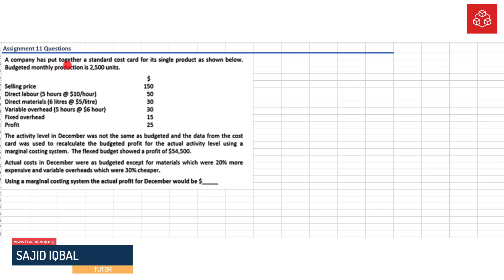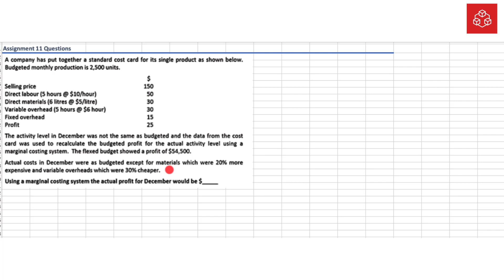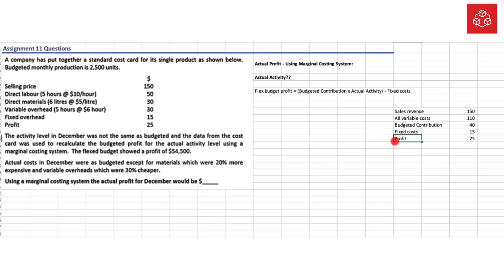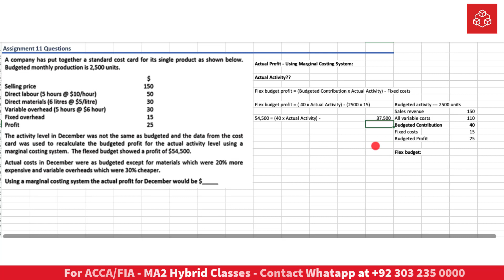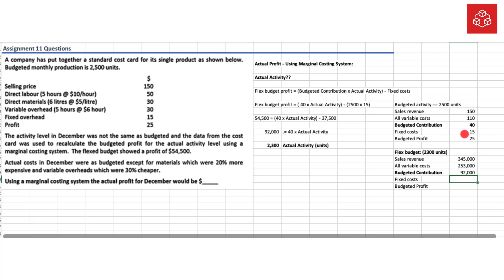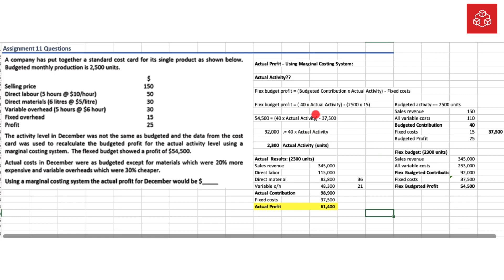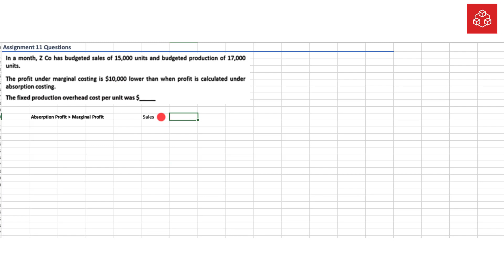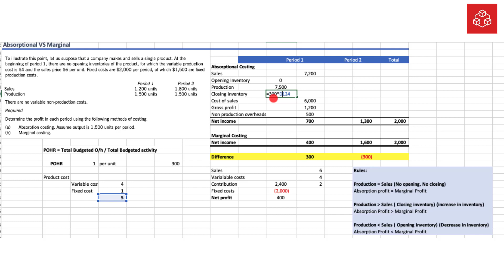ACCA MA2 | MA | Assignment # 11 [Part A] | Repeated Questions l Urdu Hindi l 1 to 1 Session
TruCademy provides true "learn at your pace" experience for professional qualification students. We will ensure PASS by providing exam-focused video lectures, weekly assignments, and mock exams.
We offer courses of ACCA, FIA, AFD, CAT, CMA, CPA, CISA, and many many more.